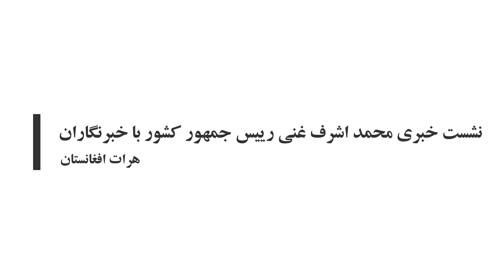جریان نشست خبری محمد اشرف غنی رییس جمهور کشور با خبرنگاران - هرات، افغانستان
نشست خبری امروز صبح رئیس جمهور محمد اشرف غنی درهرات،‌دراین نشست به پرسش هایی پیرامون حکومت موقت ،‌جمهوریت،پروژه های زیربنایی هرات و... پاسخ گفته شده است.
نصیر احمد فیروزی / رادیو نوروز